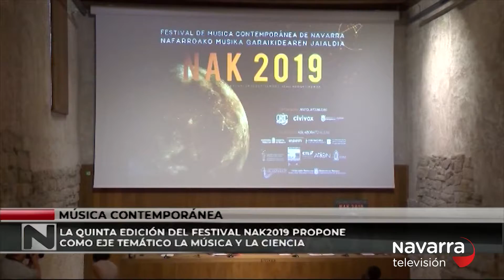El Festival de Música Contemporánea ofrece conciertos y talleres